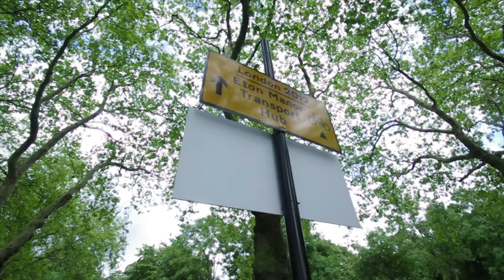Victoria Park Thoughts and History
A short video about Victoria Park, its history and the thoughts of one resident. The narrative is provided by an interview we conducted with Melissa Bliss on 10 July 2012, looking ahead to the Olympics and the changes in the area.